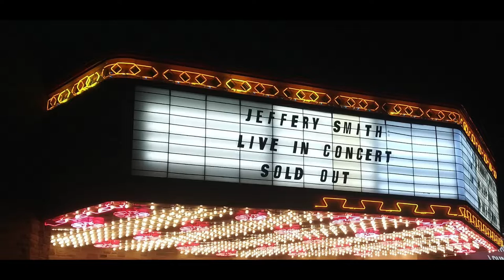Jazz Party Live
Jeffery Smith performs his Billboard charting hit song "Jazz Party" Live.